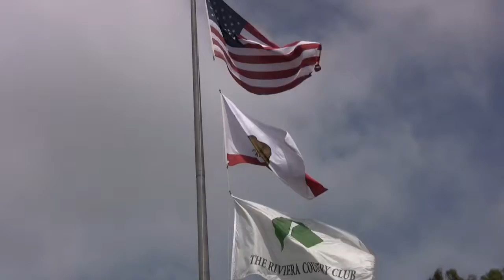2017 U S Amateur Championship, Riviera CC, L.A.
U S  Amateur  Championship, Riviera CC, LA - U of M Coach Chris Whitten - Golfer Nick Carlson